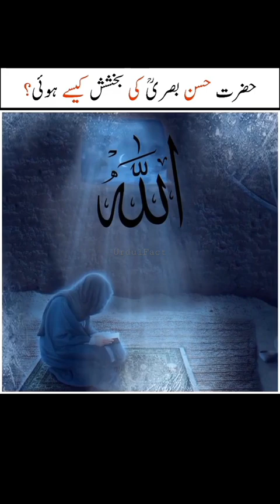Hazrat Hassan basriؒ ki Bakhshish kaisy howi